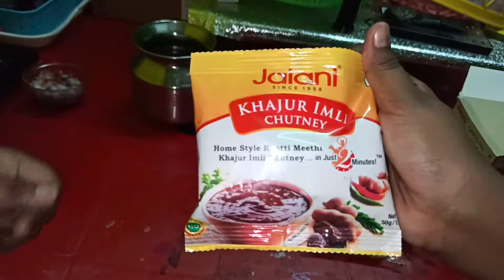Instant Panipuri making Vlog@Green wonder World